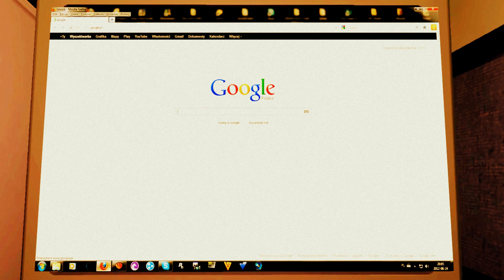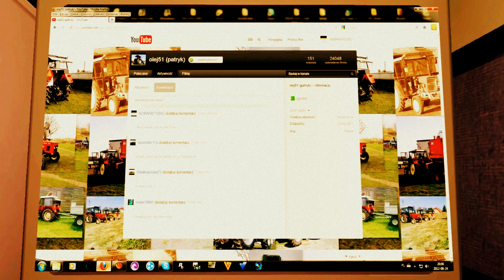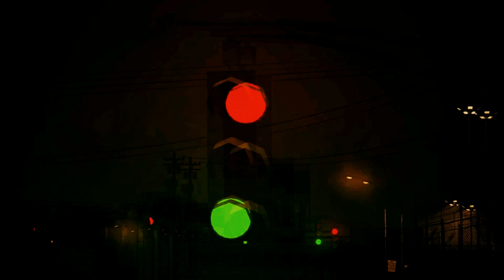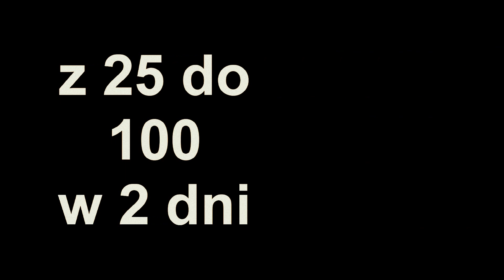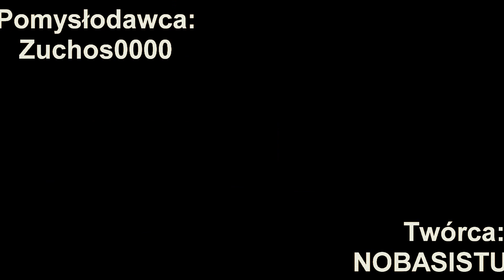100 Subscribers Milestone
PL
Niko jest naprawdę szczęśliwy, ja również.

EN
Niko is really happy, and so am I.

Music/Muzyka

00:00 - Doctor Who Series 4 Soundtrack 18 - Midnight
00:54 - Battlefield 3 Full Metal 3 (beggining/początek)
02:22 - Alexandre Azaria - Drive Faster
04:23 - Crysis + Crysis Warhead theme mix
10:51 - Two Steps from Hell - Heart of Courage
12:33 - Battlefield - Main Theme (guitar metal cover)
12:50 - Burnout Paradise Theme HD Version   3typen
14:38 - CODMW2 OST - Wolverines! - Invasion (Orchestral)
15:40 - ParagonX9 - Defection